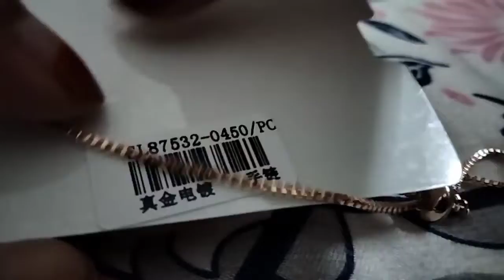My new collection 🤗